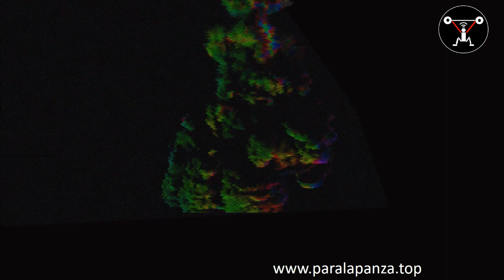Keanu Reeves, RUTINAS de ejercicios y DEPORTES que Practica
Preparación física y deportes que practica  para John Wick